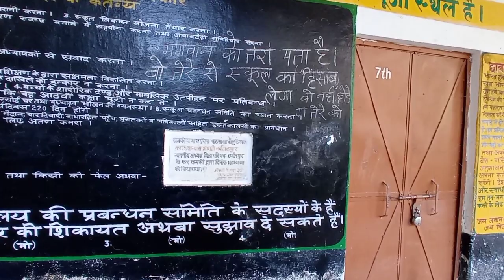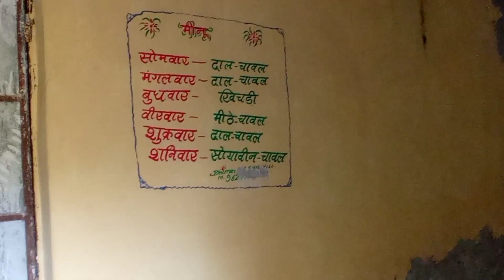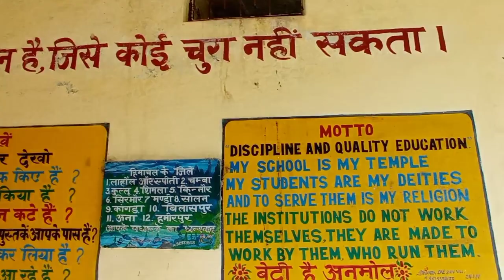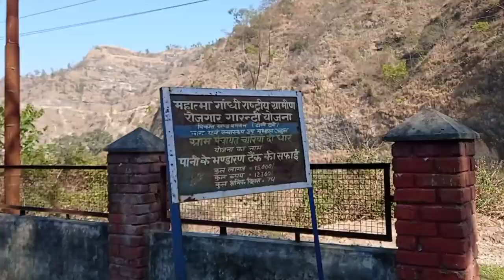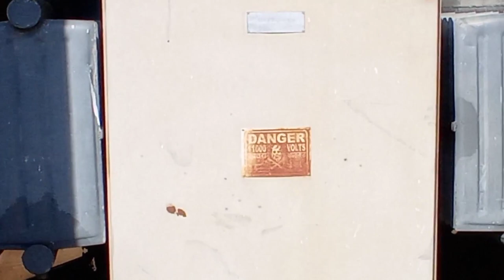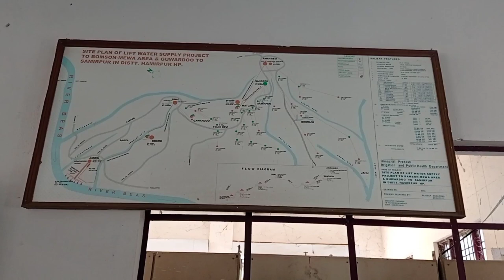cooking in khadd || HAZARD VISHAL